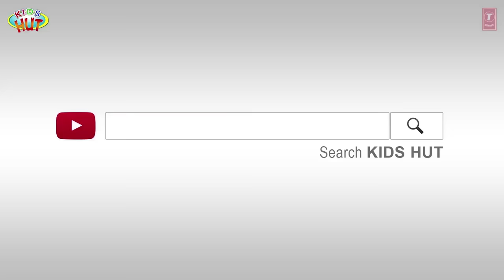The Elephant And The Ant - Story For Kids|| Bedtime Story And Fairy Tales For Kids -Kids Hut Stories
Here, we are presenting "The Elephant And The Ant - Story For Kids|| Bedtime Story And Fairy Tales For Kids -Kids Hut Stories" by KIDS HUT.

✿ Voice Credit: Tulsi Kumar ツ

✿‿✿ HELLO KIDS you are enjoying "The Elephant And The Ant - Story For Kids|| Bedtime Story And Fairy Tales For Kids -Kids Hut Stories" by Kids Hut.